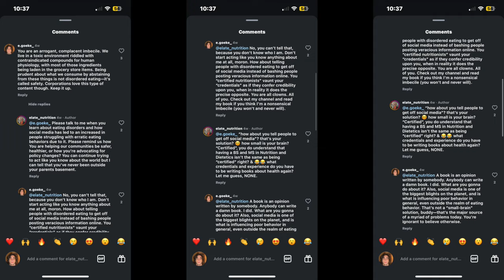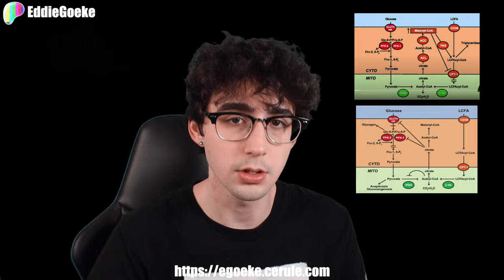Eat BREAD and FRUIT For DIABETES!? | Reaction | Ep. 63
In this episode, Eli Cruz Rodriguez, MS in nutrition and dietetics, makes a return to the channel, as he tells us what diabetes is, as well as the three foods one should include in their diet if they are suffering from such a condition. Unfortunately, despite his administered credence, as well as his pontifical, haughty presentation of his authority, he falls flat on his face, and decides to be completely erroneous, once again.

— Ad-free content
— Uncensored content